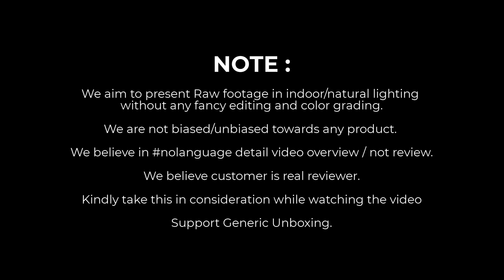TIMEX Analog Watch - For Women TWTL87SMU08 4k Unboxing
Dive into the world of timeless elegance with the TIMEX Analog Watch - For Women TWTL87SMU08 4k Unboxing! 🕰️✨

Join us in this immersive unboxing experience as we unveil the exquisite craftsmanship and stunning design of the TIMEX Analog Watch, specially curated for women who appreciate both style and functionality.

🔍 Key Features:
✅ Sleek and sophisticated design
✅ High-quality materials for durability
✅ Precision analog movement
✅ Water-resistant for everyday wear
✅ A perfect blend of fashion and function

🎥 In stunning 4k resolution, witness every intricate detail as we unbox this stylish timepiece. From the carefully crafted dial to the luxurious strap, this watch is a true embodiment of class and sophistication.

👩‍🎓 Whether you're a seasoned watch enthusiast or someone new to the world of horology, this unboxing is a visual treat for everyone. Learn about the watch's unique features, its inspirations, and how it seamlessly fits into various lifestyles.

🛍️ Ready to make a statement with your wristwear? Click the link below to explore more about the TIMEX Analog Watch - For Women TWTL87SMU08 and add a touch of timeless elegance to your collection.

[Insert Link to Purchase]